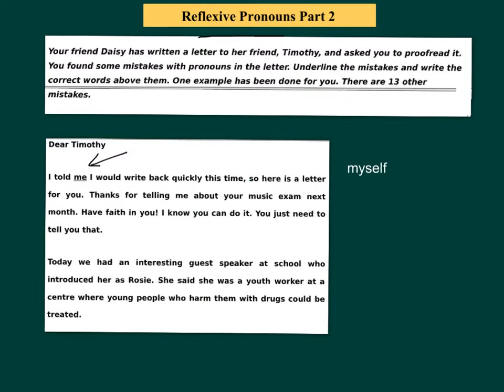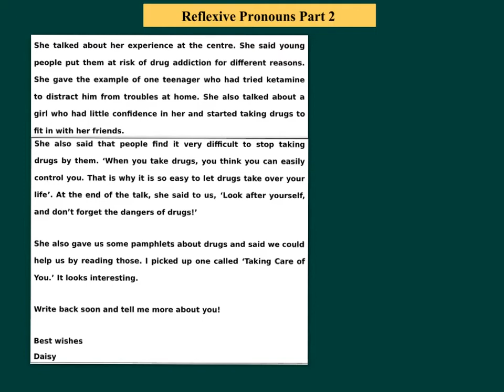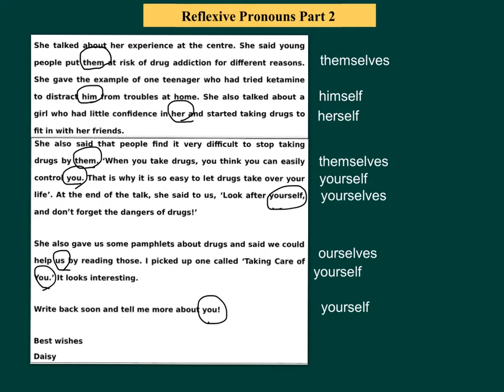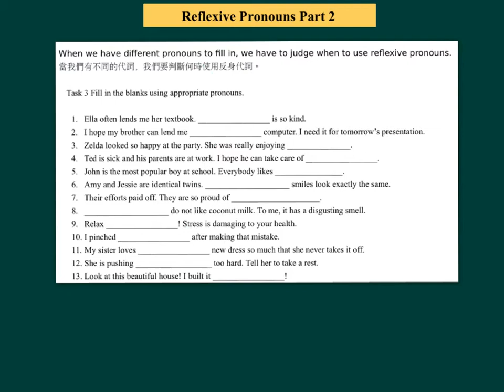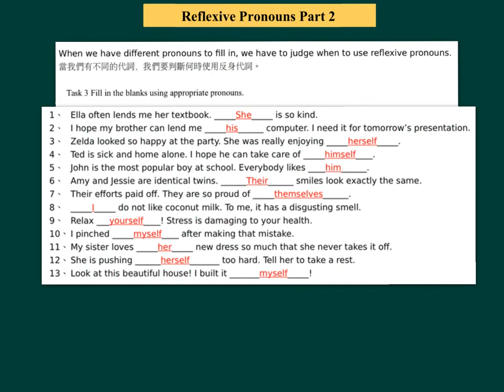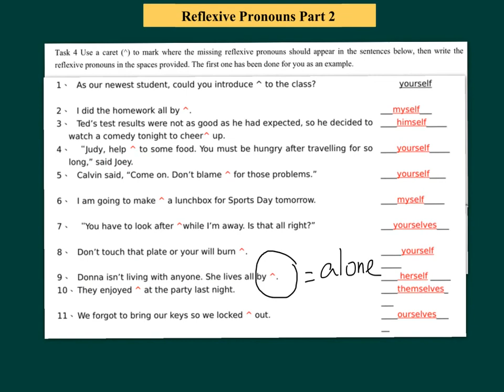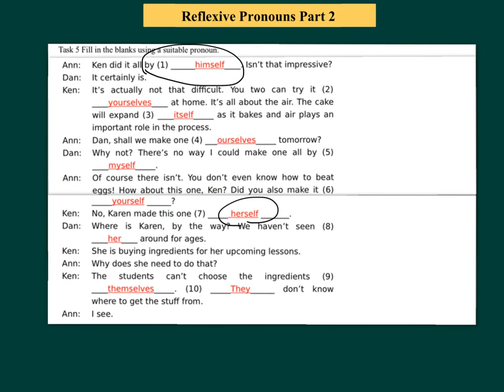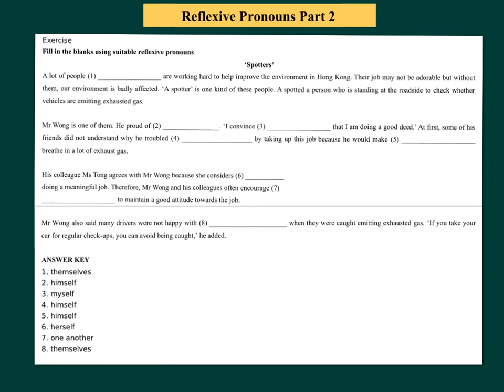中二英文_上學期_Pronouns（代名詞）_Reflexive Pronouns（2）